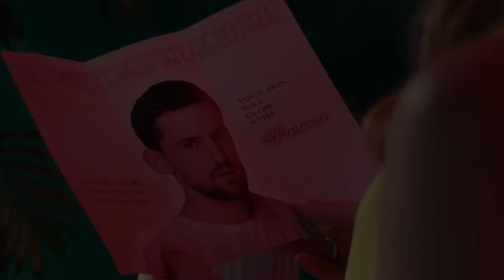Что посмотреть дома - «Уход за кожей»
Если вы не знаете, что посмотреть дома, то, кажется, мы нашли для вас идеальный фильм. А в этом видео мы коротко расскажем.

Еще больше интересного на тему кино и игр в нашем Телеграм канале

Фильмы, Сериалы, Игры, Комиксы, Техно - обо всем этом расскажет канал Любовь, Смерть и Гики.